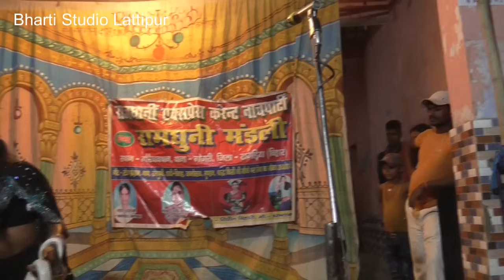बिहुला बिषहरि नाच प्रोग्राम लत्तीपुर पर्त-01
नाच बिहुला बीसहरी , गाव देहाती वीडियो,लत्तीपुर,भारती स्टुडियो,